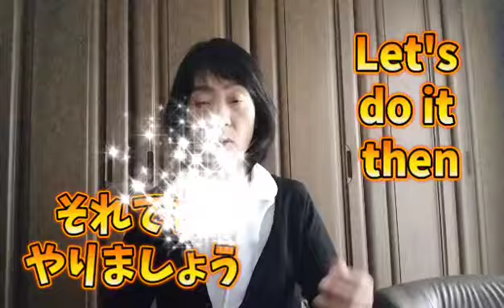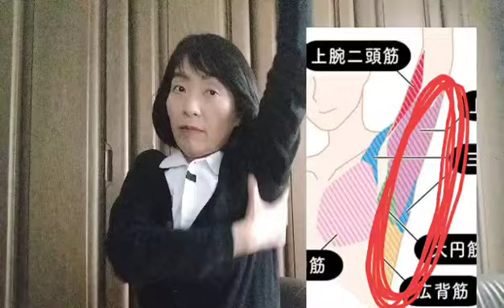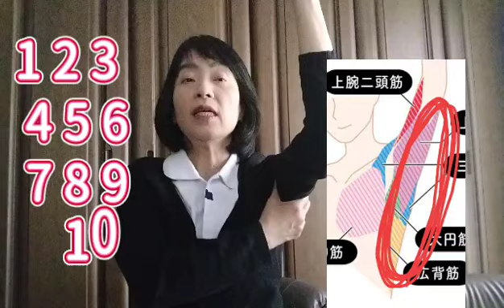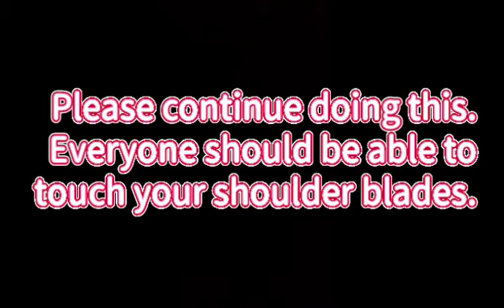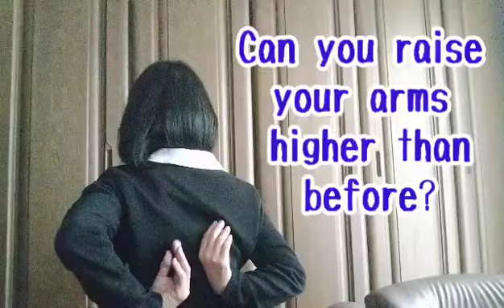誰でも出来る👌☺️Anyone can peel off the shoulder blade.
こんにちは。見に来てくれて、ありがとうございます。リンパは、とても大切で将来、薬が効きにくくなる人が増えてリンパが役に立つ時代が来るという説もあります。リンパは血管や筋肉、筋の側にあり、マッサージやストレッチする事により筋肉などを本来の位置に戻す事で骨も正しい位置に戻ります。ただ、皆様の生活習慣や、今迄の骨の位置に、骨は居心地の良さを感じ最初の頃は、すぐ、戻ります。継続が大切です。骨に本当は、この位置にいるべきだよって定期的にリンパを流す事により、筋肉を骨の癒着から剥がし、教えてあげて下さい。

Hello. Thank you for coming to see me. Lymph is very important, and there is a theory that there will be a time in the future when the number of people for whom medicine will not be as effective will increase, and lymph will become useful. Lymph is located on the side of blood vessels, muscles, and muscles, and by massaging and stretching the muscles, the muscles return to their original positions, and the bones also return to their correct positions.However, depending on your lifestyle and the position of your bones up until now, your bones will feel comfortable and will quickly return to their original position. Continuation is important. Teach your bones that they really should be in this position by regularly flushing out the lymph to separate your muscles from adhesion to your bones.

肩甲骨剥がしと、脇と、腕のリンパを流すと顔のむくみや、二の腕の痩せ、猫背、巻き肩、ストレートネック、肩こり、首こり、腕の張りも解消しますので皆様、是非、私と一緒にリンパを流しましょうね。

Peeling off the shoulder blades and draining the lymph from the armpits and arms will relieve swelling of the face, thinning of the upper arms, hunched back, rolled shoulders, straight neck, stiff shoulders, stiff neck, and tension in the arms, so please come and join me. Let's drain the lymph together.

良かったらリンパの再生リストも見てみてね

If you like, check out Lymph's playlist as well.

For youtubers
Please use it if you like. If you comment on youtuber's videos in the chat or video comment section of these playlists or premium live videos, you will get more subscribers to your channel and the number of views on your videos will increase 👇🤭

youtuberの方へ
良かったら活用して下さい。これらのプレイリストやプレミアムライブのチャットやビデオのコメント欄のyoutuberのビデオにコメントすれば自分のChannel登録増えるし自分のビデオの視聴回数も増えますよ👇🤭

This is a video of the Shared people who remain in the YouTube studio this time👇🤭

今回のyoutubeスタジオに残るShareedの皆様のビデオです👇🤭

I would like to introduce my members. Please comment if you like.

私のメンバーを紹介します。良かったらコメントしてみてね。お互いにコメントし合って視聴回数上げたり、登録し合ったりして是非このプレイリストを活用してあなたの飛躍を楽しみにしています🙏